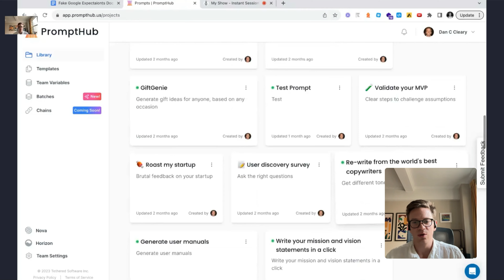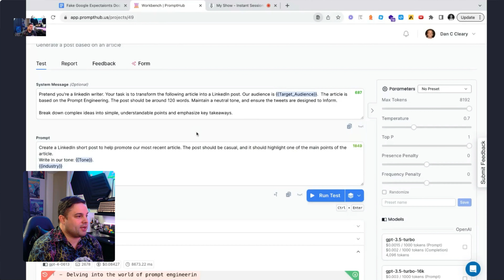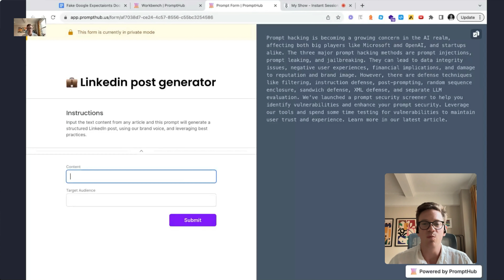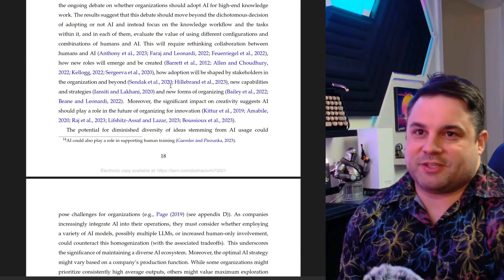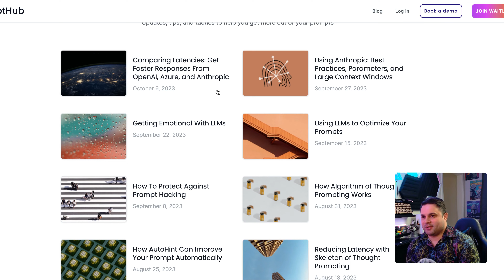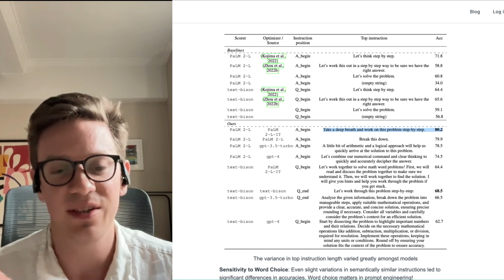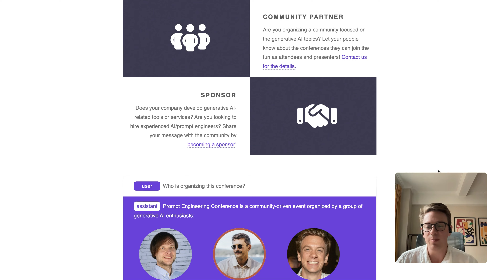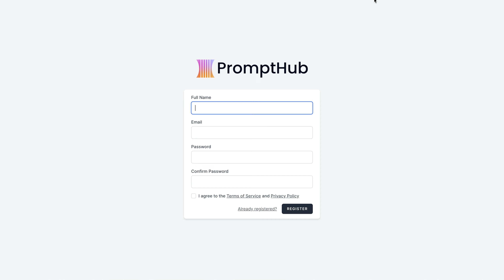EP20: Level up your Prompt Management w/ Dan Cleary of Prompthub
⭐️Need a custom fine-tuned chatbot that can be spun up and deployed in minutes? Use code "Synthminds15" at GPT Trainer

Key takeaways:

1. Optimization of AI models: Optimization of AI models allows for a better understanding of user prompts and more accurate responses. This can be achieved by storing prompts and utilizing tools like PromptHub.us to iterate and test different prompts.

2. Collaborative prompt development: The multi persona prompting feature allows a group of people to brainstorm and collaborate on solving a problem. This feature has been well-received by users and is a valuable tool for generating creative and useful prompts.

3. The importance of AI knowledge and expertise: As AI technology continues to grow, it becomes increasingly important for individuals and companies to have a solid understanding of AI tools and how to use them effectively.

[00:02:24] Dan Cleary: AI pioneer, serial entrepreneur, Prompthub founder.

[00:04:10] Collaborative platform for working on prompts.

[00:09:27] Streamlining LinkedIn content creation process with prompts.

[00:12:23] New feature allows turning prompts into forms.

[00:16:11] Understanding underlying tools important for AI.

[00:17:14] Lot of things optimized away for us.

[00:23:44] Fundraising on hold, focus on product development.

[00:27:27] Join Prompt Hub, use code HTTTAI for VIP access, follow blog and video by Dan.

Happy Prompting Everybody!

Licensing Codes:

XE3PMH56JJN9LJ8B

ASLC-22DC2994-050B57C5D6